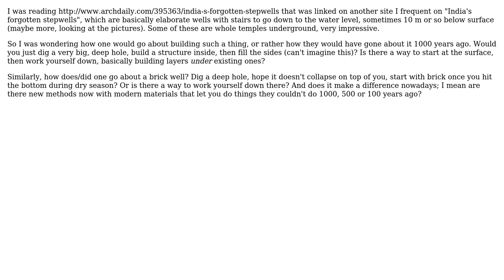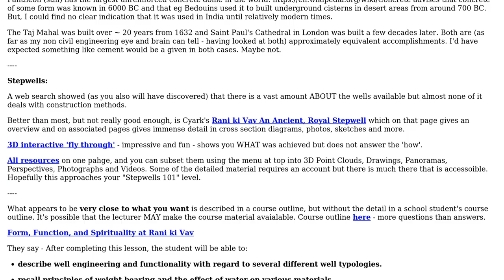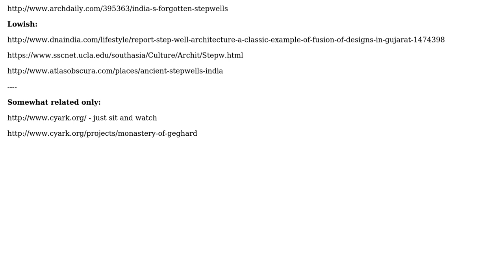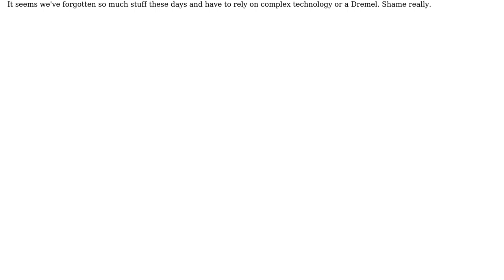Engineering: How does one go about building an underground structure without concrete?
With thanks & praise to God, and with thanks to the many people who have made this project possible! | Content (except music & images) licensed under CC BY-SA | Music | Images & others | With thanks to user Russell McMahon user Roel user Paul Uszak user AsymLabs and the Stack Exchange Network Trademarks are property of their respective owners. You are responsible for your own actions.